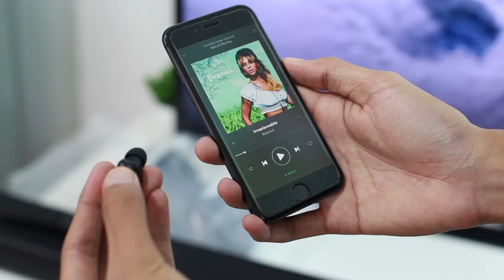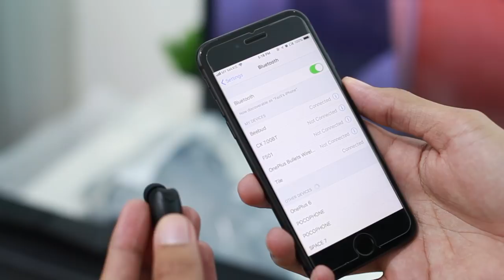Nyahkotak : Jabees Beebud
Jabees Beebud adalah satu fon telinga khas untuk mereka yang kuat bersukan dan mahukan sambungan tanpa wayar. Fon telinga ini turut mempunyai fungsi kalis peluh dan air.

Ianya juga menyediakan bekas penyimpanan yang turut berfungsi sebagai tempat untuk mengecas fon telinga ini. Jabees BeeBud ini dijual pada harga RM299. Bagi anda yang ingin membuat pembelian peranti ini, boleh layari